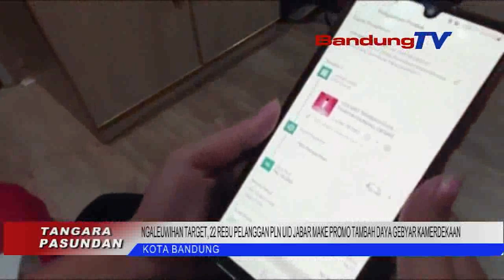NGALEUWIHAN TARGET, 22 REBU PELANGGAN PLN UID JABAR MAKE PROMO TAMBAH DAYA GEBYAR KEMERDEKAAN